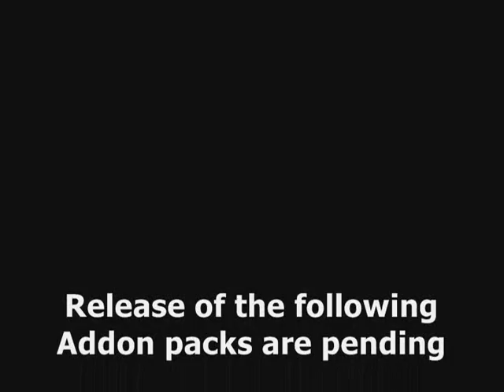Sneak Peak Add on Packs Rigs of Rods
Shows new trucks for Rigs of Rods